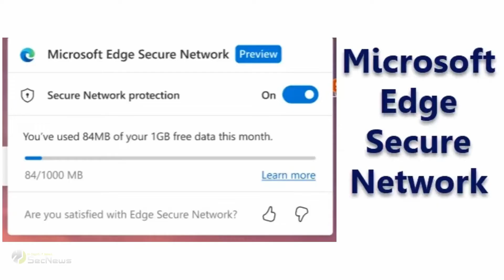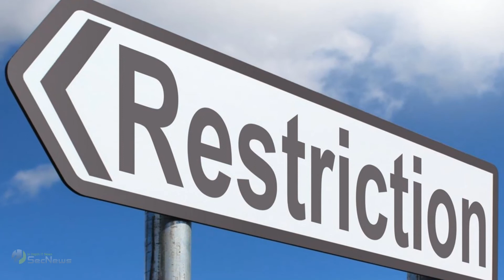Edge Secure Network: VPN υπηρεσία έρχεται στο Microsoft Edge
Η Microsoft συνεχίζει τις προσπάθειες βελτίωσης του Edge browser με την προσθήκη νέων λειτουργιών που θα τον διαφοροποιήσουν από τους αντιπάλους του. Η εταιρεία εργάζεται τώρα πάνω σε ένα VPN feature που θα ενσωματωθεί στο πρόγραμμα περιήγησης και θα ονομάζεται "Microsoft Edge Secure Network". Ωστόσο, αξίζει να σημειωθεί ότι αυτό το feature δεν θα αντικαταστήσει το κανονικό VPN σας.

Το Edge Secure Network τροφοδοτείται από την Cloudflare και στοχεύει στην προστασία της συσκευής και των ευαίσθητων δεδομένων των χρηστών κατά την περιήγησή τους. Αυτή η δυνατότητα VPN βρίσκεται στο αρχικό στάδιο ανάπτυξης και είναι διαθέσιμη σε επιλεγμένους χρήστες. Προς το παρόν, δεν θεωρείται μια ολοκληρωμένη υπηρεσία VPN, όπως αυτές που προσφέρονται σε ανταγωνιστικά προγράμματα περιήγησης όπως το Opera.